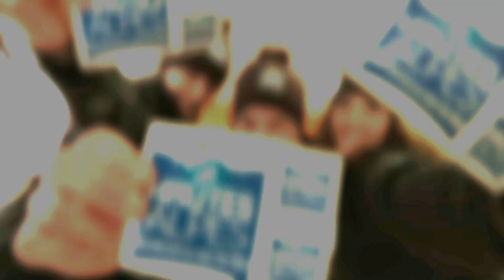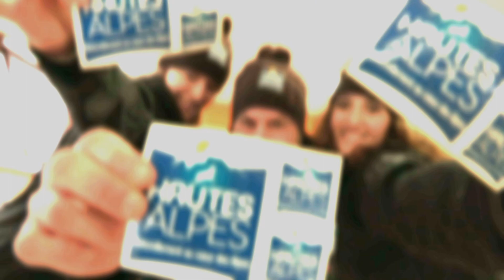Flash Mob Hautes-Alpes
En direct de Gap : Welcome fitness se fait son entraînement pour préparer la saison de ski. Nouvel ambassadeur des Hautes-Alpes avec ce flash mob mettant en scène le nouveau logo. Une action bénévole des coachs fitness.